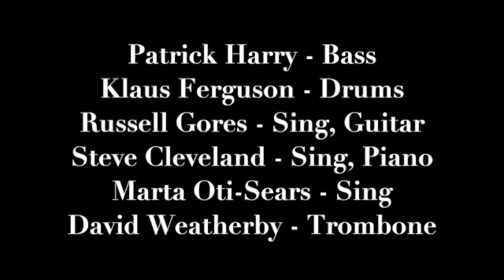4 2 23 Alberta Pub set 1